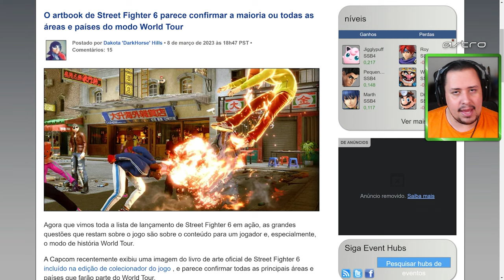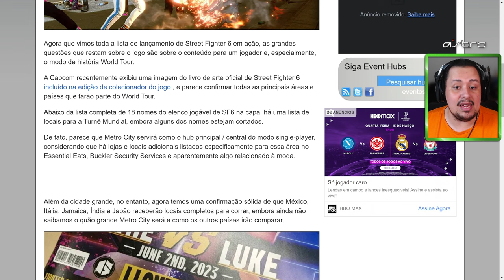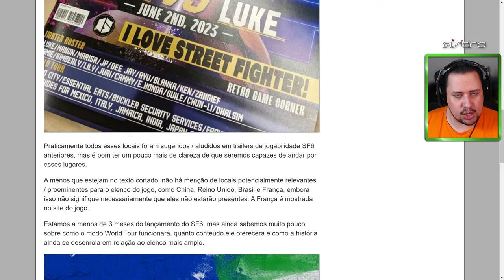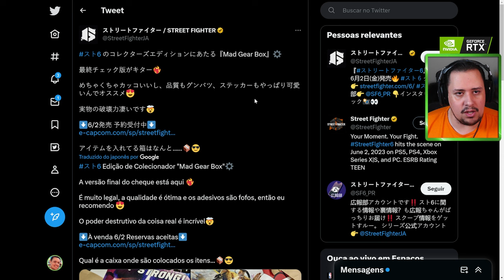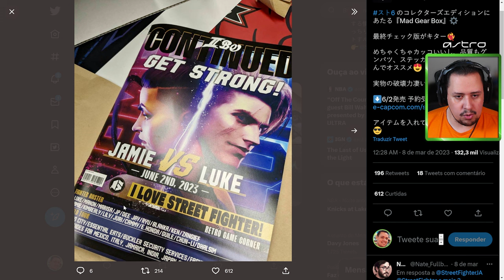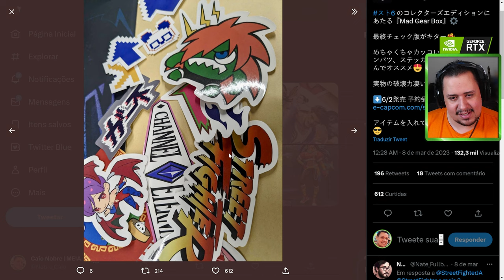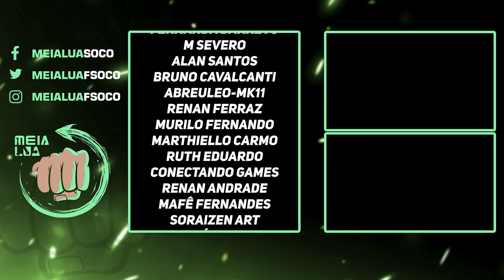STREET FIGHTER 6 | CAPCOM REVELOU TODOS OS PAÍSES DO WORLD TOUR! VAI PRESTAR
Nosso PC Gamer:
VGA: NVIDIA GeForce RTX 3070ti
Proc: Intel Core i5 10600k 4.1Ghz
Mobo: Asus Z490M Plus
Microfone: HYPERX QuadCast
SSD: TeamGroup T-Force Delta 500gb
Fonte: Corsair TX850 W